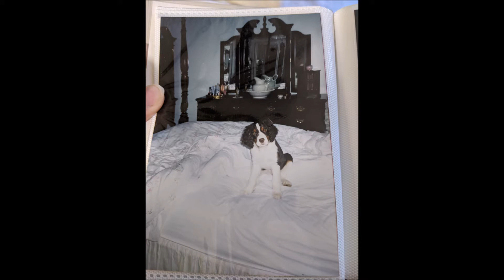Tribute To Magnolia Caroline Smith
A wonderful Tribute I put together for the late but great Magnolia Caroline Smith